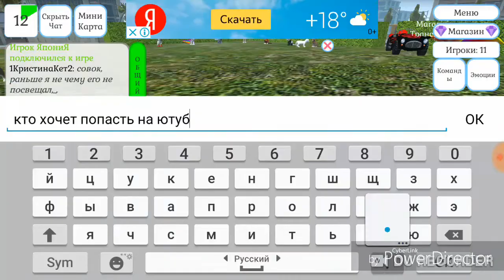Водные Процедуры в Cute Cat and Puppy World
Жура привет!!!